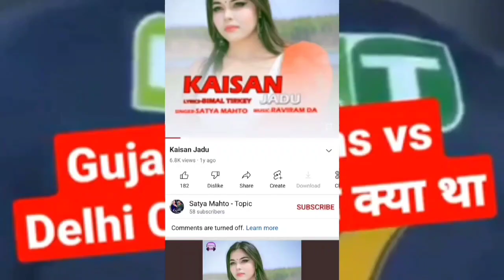Kolkata Knight Riders vs Royal Challengers Bangalore Full Highlights, RCB vs KKR IPL 2023 HIGHLIGHTS